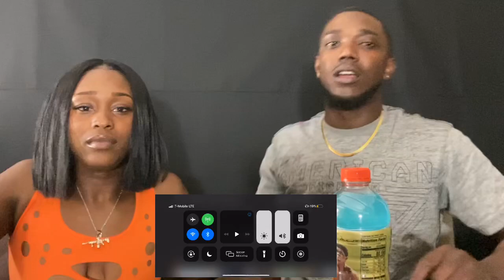Morrisson | Buckingham Palace [Music Video Reaction